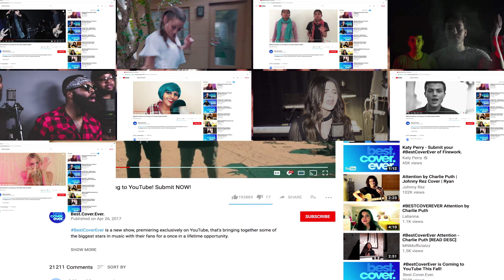Bebe Rexha Best.Cover.Ever. - Episode 7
Join Bebe Rexha and Ludacris as they surprise two very talented bands, Two Less Lonely and Latvia’s own Double Faced Eels to ultimately decide who has the Best.Cover.Ever.

Performing as a band for over a decade, Double Faced Eels have made it their goal to expand beyond the limited music industry in their home of Latvia and make a name for themselves in the U.S. The fun-loving group always takes a positive spin and comically got their name when they accidentally aggravated a club owner who then called guitarist Martins “Mark” Gailitis a “two-faced eel.” The band also consists of Reinis Straume, Ronalds Briezkalns and Victors Maslovs.

The members of Two Less Lonely, Nikki Rechtszaid and Jimmy Levy, are both from Florida and met at a social media influencer event where they realized their music, already popular on social media, was brought to another level when they collaborated. Their first YouTube cover has received over a million views. Diagnosed with juvenile arthritis herself, Nikki has also leveraged their following to raise awareness and support for the Arthritis National Research Foundation.

Promotional consideration provided by ACUVUE® Brand Contact Lenses. Available by prescription only for vision correction. Ask your doctor if ACUVUE® Brand is right for you.

Although rare, serious eye problems can develop while wearing contact lenses. Talk to your eye doctor about proper wear and care.

Ask your doctor for important use and safety information,

0:00 Intro
0:34 Meet Bebe Rexha
1:25 Picking The Finalists
2:00 Two Less Lonely
3:34 Double Faced Eels
5:43 Surprise!
9:31 Double Faced Eels Performs
14:20 Two Less Lonely Performs
16:49 Bebe Rexha Decides
18:23 The Results
20:30 The Rehearsal
24:08 The Performance